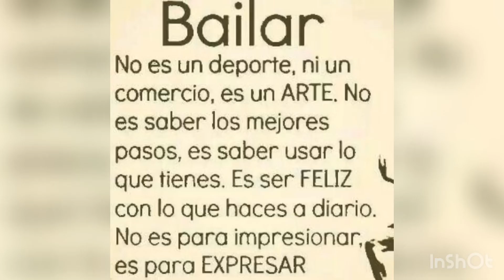Taller de Bachata. By Jovino De Souza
Temporada 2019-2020 con mucha alegría y mucho baile, ven a disfrutar con nosotros!!! Os esperamos!!!